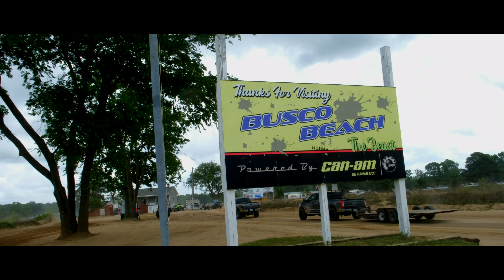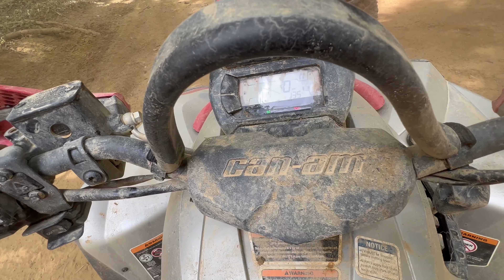Mud Bash 2024 Busco Beach *SATURDAY EPIC SENDS*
Follow My Snap ——— tatz_ dreads

Blenders Eyewear